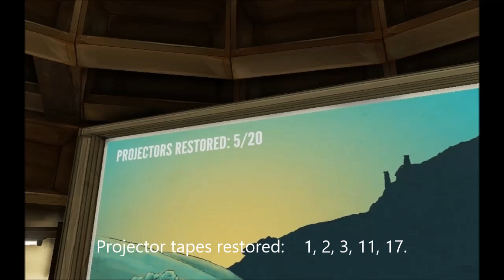Ether One - Quick walkthrough guide PART2. Projectors and ribbons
You play the game and sometimes you're stuck.
A quick test-guide-walkthrough without speeches or pointless wandering in areas. Direct solutions in Part2 for:

-2 Projectors in Pinwheel Harbour,
the J.D Taylor and
the MayDay (the house with the toys).

and 1 Ribbon (the last one) in Pinwheel Harbour.